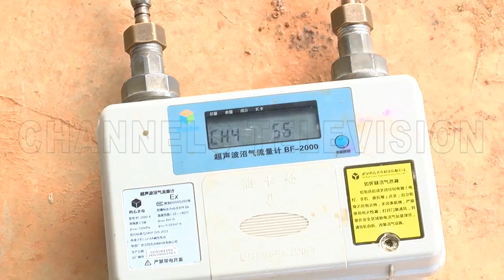Focus On Cow Dung Biogas Pt.3 |EarthFile